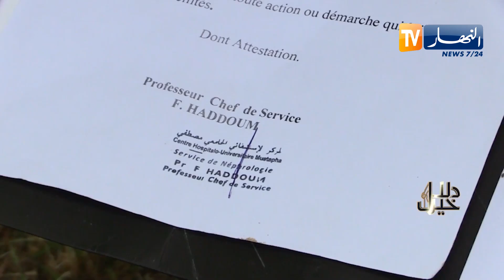دلال خير / يعقوب مصاب بمرض نادر وأمله في الشفاء ضئيل